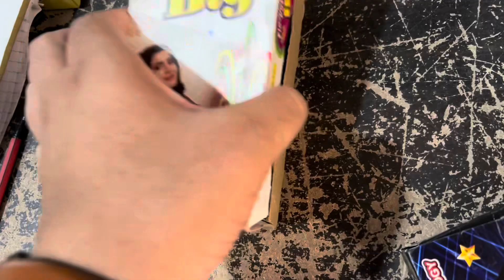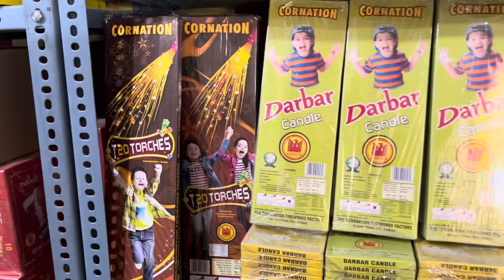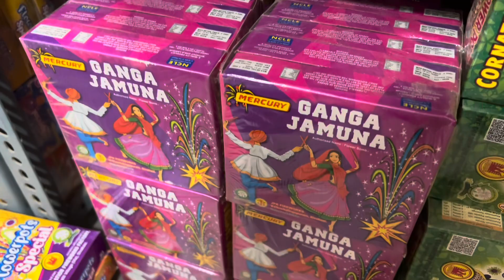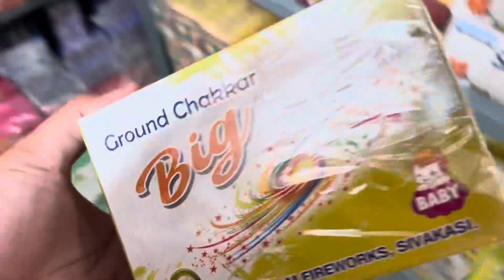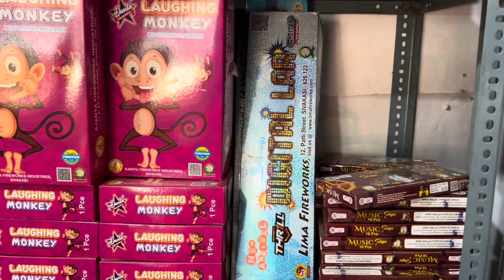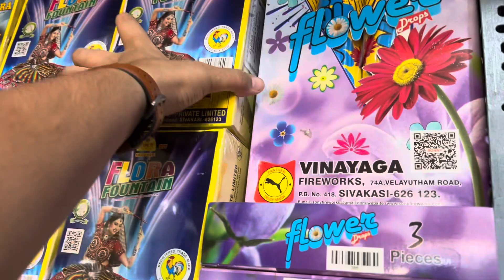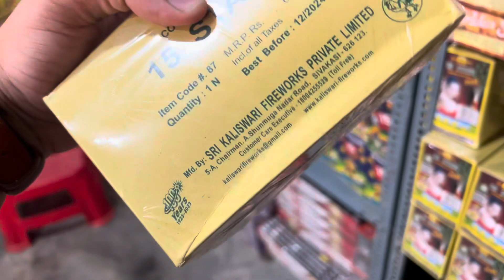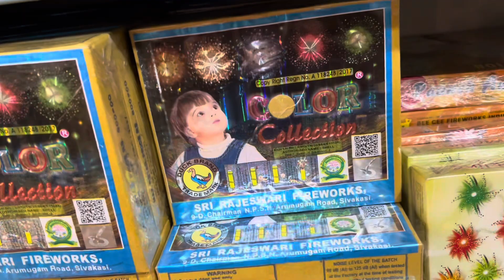Cheapest crackers market in Delhi NCR 2023 | Diwali 2023 | Crackers Stash 2023 | Diwali Cracker 2023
Cheapest crackers market in Delhi 2023 | New Cracker Price 2023 | Diwali Cracker 2023 | Crackers stash 2022 | Nagpal and Sons crackers 2023 | Stars Night Fireworks | Masterji Fireworks | Diwali 2023

ये वीडियो सिर्फ होलसेल मार्किट की जानकारी देने के उद्देस्य से बनाई गयी है | Dishuvlogs और  YOUTUBE  किसी भी तरह से Paid Promotion नहीं करता | यदि आप वीडियो के माध्यम से कोई भी खरीदारी करते है और आपके साथ कुछ धोका या नुक्सान होता है तो इसमें Dishuvlogs और YOUTUBE की कोई जिम्मेदारी नहीं होगी | ग्राहक अपनी खरीदारी अपने सूझ बुझ से और सोच समझ के करे |